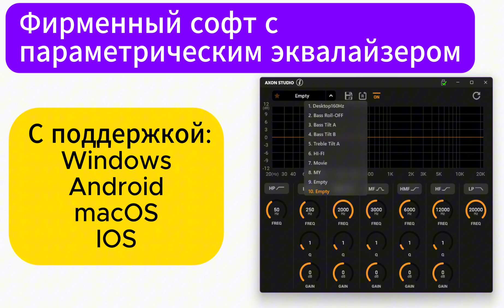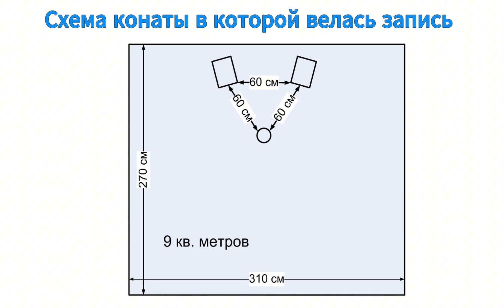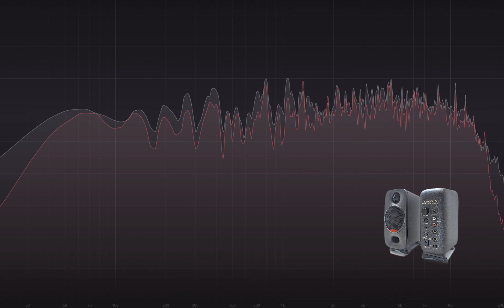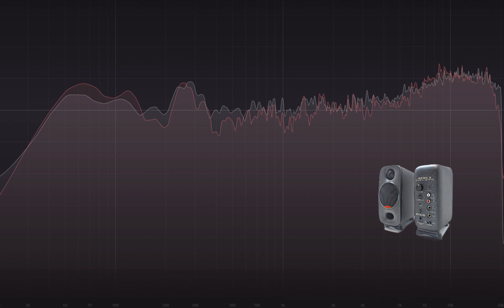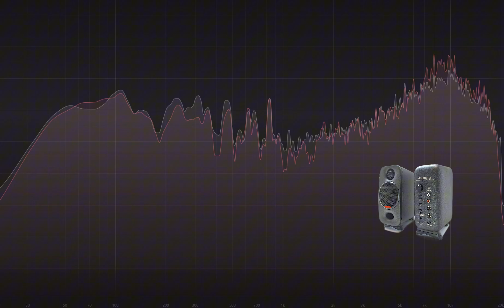NUX AXON 3 (NFM-03) - компактные активные мониторы - Sound Test и краткий обзор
Sound Test и краткий обзор компактных мониторов NUX AXON 3 (NFM-03)
Видеодополнение к обзору на IXBT
Частотные характеристики - 55 Гц-20 кГц (-3 дБ), 45 Гц-22 кГц (-10 дБ)
Уровень звукового давления (SPL) - 107 дБ
Частота разделения кроссовера в DSP процессоре - 3 кГц
Схема усиления - Четырехканальная схема усиления на усилителях класса D
Низкочастотный динамик - 3-дюймовый с неодимовым магнитом
Твитер - 3/4-дюймовый шелковый купол
Выходная мощность  - Общая 45 Вт + 45 Вт (НЧ — 30 Вт + ВЧ — 15 Вт)
Bluetooth 5.0 (SBC)
USB ЦАП 48 кГц 24 бита
Поддержка фирменным софтом AXON STUDIO (параметрический эквалайзер) для Android, IOS, macOS и Windows

У NUX есть группа в VK, называется Nuxefx.
В адресной строке нужно добавить nuxefx?from=groups после vk точка com/

3-dyuymovyh-aktivnyh-monitorov.html